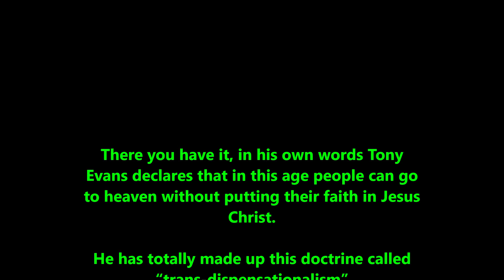God is Unjust! Faith in Jesus not necessary for salvation! Tony Evans Denies Doctrine of Election